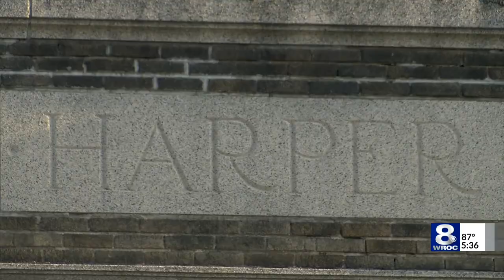Adam Interviews Martha Matilda Harper biographer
Jane Plitt recounts how she learned of Martha Matilda Harper and decided to write a book about her.